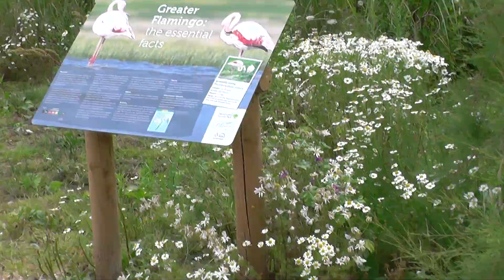Flamingoes at Pensthorpe - July 2019